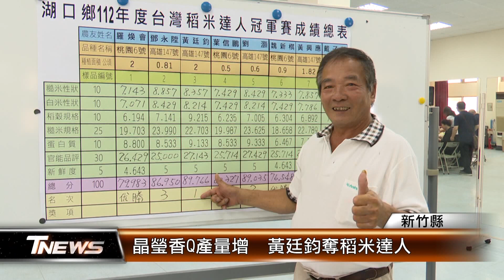晶瑩香Q產量增 黃廷鈞奪稻米達人│T-NEWS聯播網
今年高溫少雨、讓一期稻作大豐收，新竹縣湖口鄉農會也推廣新品種生產專區，提升種植技術，讓收成比往年多兩成，舉辦了稻米評鑑賽、共16人參賽，最後由黃廷鈞以晶瑩香Q的147品種、蟬聯冠軍。